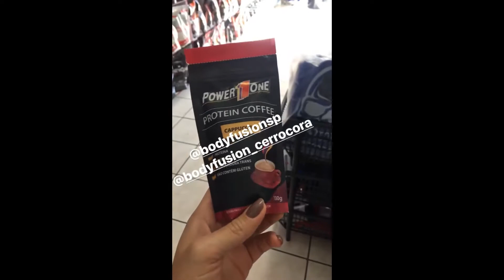SNAPGRAM DA VAN MESQUITA 03/06/2017